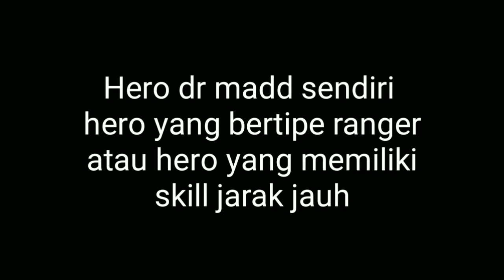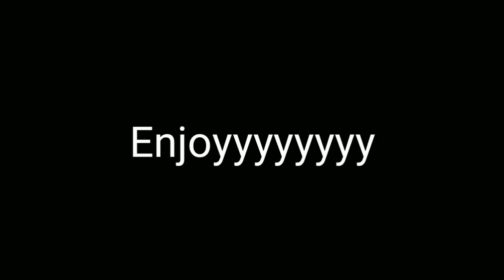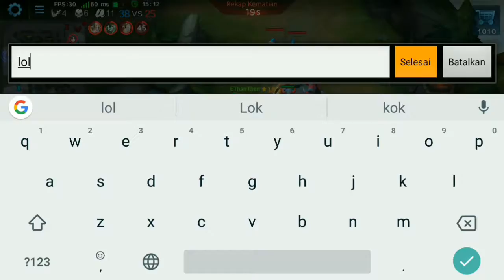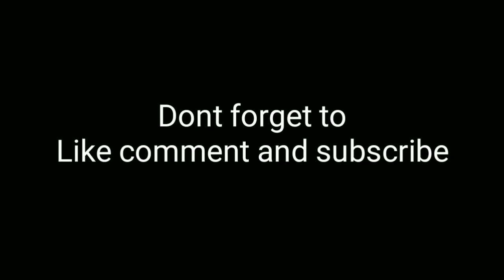HEROES EVOLVED - DR MADD GAMEPLAY PART 2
Heroes evolved dr madd gameplay kali ini saya akan bermain lagi heroes evolved menggunakan hero dr madd, hero dr madd sendiri hero yang bertipe ranger

Terima kasih bagi kalian yang sudah berkunjung ke channel saya. jangan lupa juga ya subscribe channel ini karena subscribe itu gratis, bagi yang belum subscribe silahkan subscribe dulu biar kalian tidak ketinggalan video saya yang terbaru.
share juga ke orang terdekat kalian ya kalau kalian suka sama video ini. beri komentar juga ya.
Terima kasih.
Follow Instagram saya untuk requst video atau hal yang mau di tanyakan.